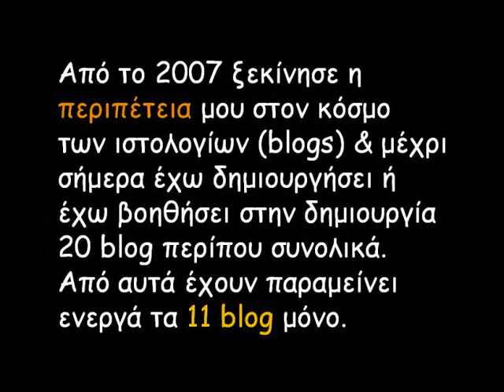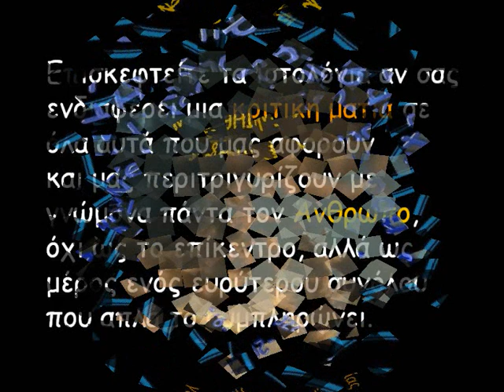τα Ιστολόγια μου | my Blogger Blogs (with Acoustic Blues by AUDIONAUTIX)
Blogger Blogging Blogs / Blog

μία παρουσίαση των ιστολογίων μου υπό τους ήχους του
Acoustic Blues των AUDIONAUTIX

Τα ιστολόγια μου ανά χρονολογία δημιουργίας:

1
0:28 seizeTHEsky ©2007
παλιά κυρίως καλλιτεχνικών αναρτήσεων
σήμερα ιστολόγιο ευρετηριασμού και περιεχομένων

2
0:37 ΑΣΠΡΟ | ΜΑΥΡΟ ©2008
παλιά κυρίως αναρτήσεων επικαιρότητας
σήμερα ιστολόγιο κυρίως προσωπικών δημιουργιών*
*δημιουργίες ως κειμενογράφος, φωτογράφος, βιντεογράφος

3
0:46 copperINart II ©2011
παλιά κυρίως αναρτήσεις επαγγελματικής φύσεως

4
0:55 copperINart I ©2014
ιστολόγιο ευρετηριασμού και περιεχομένων
καλλιτεχνικών* δημιουργιών μου κυρίως

5
1:03 thoughtsONpaper ©2015
ιστολόγιο μόνο με σκέψειςΣΤΟχαρτί

6
1:11 άΝεργοιΑΝΑκυκΛώΣΙΜΟΙ ©2016
ιστολόγιο με εκπαιδευτικά και εργασιακά θέματα

7
1:20 σάλτο ΚΟΙΝΣΕΠ ~ salto KOINSEP ©2019
ιστολόγιο σχετικά με την δημιουργία ΚΟΙΝΣΕΠ

8
1:29 Ανένταχτοι Πολίτες(+) ©2019
ιστολόγιο σχετικά με την δημιουργία πολιτικής οργάνωσης

9
1:38 Memory ©2019
παλιά αναρτήσεις για δημιουργία χώρου Airbnb
σήμερα ιστολόγιο σχετικά με την Αττική με επίκεντρο τις πόλεις της Αγία Βαρβάρα (Αιγάλεω) και Νέα Μάκρη

10
1:46 copperINart ©2021

11
1:55 seizeTHEclouds ©2022
ιστολόγιο κατοχύρωσης επωνυμίας